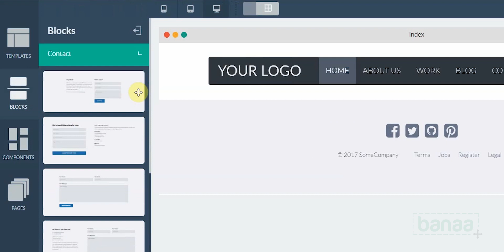How to add a contact form and start receiving emails and inquiries Banaa com website builder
How to add a contact form and start receiving emails and inquiries   on Banaa com website builder

You may log in to your Banaa.com website builder and head to the BLOCKS section.
Select Contact and drag the pre-made ready to use Contact Form Block of your choice.

Click on the checkbox besides Email data to. You may also add a confirmation message that you would like the user to receive once the inquiry is sent successfully